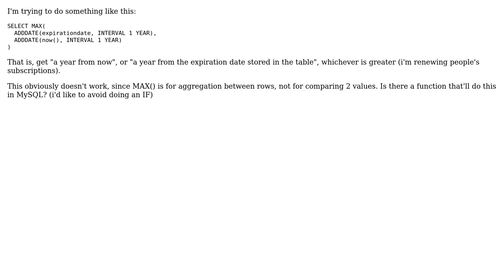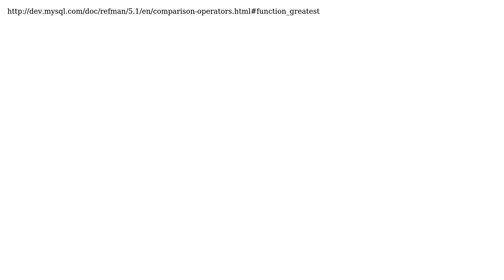How to get the greatest of two columns values in MySQL?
With thanks & praise to God, and with thanks to the many people who have made this project possible! | Content (except music & images) licensed under CC BY-SA | Music | Images & others | With thanks to user longneck user Daniel Magliola and the Stack Exchange Network Trademarks are property of their respective owners. You are responsible for your own actions.